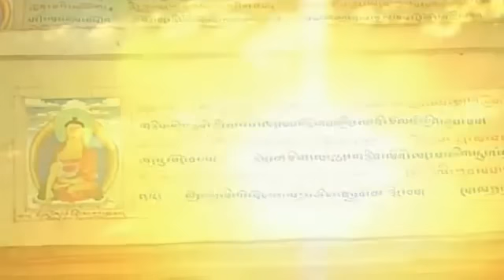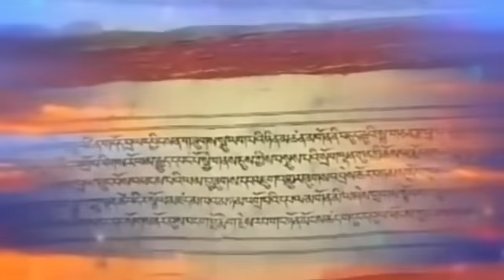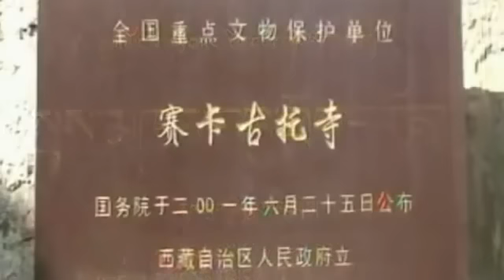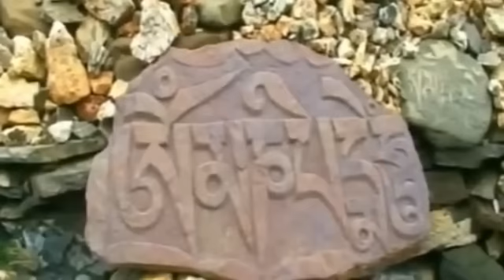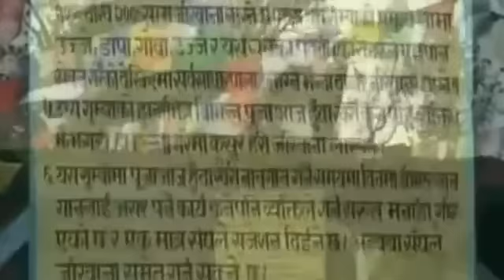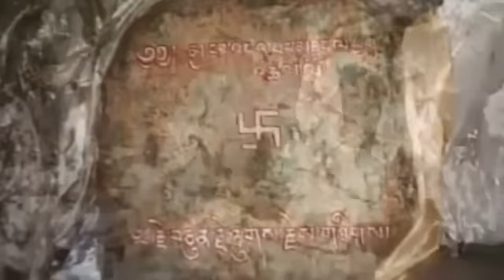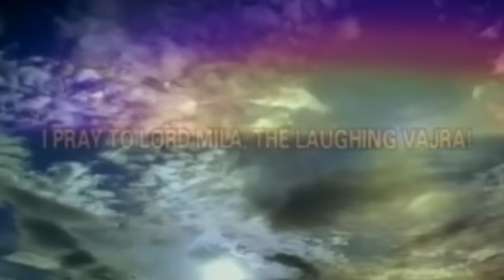Пещеры Миларепы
Миларепа реализовал все освобождающие качества проявив упорство и преданность, и достиг Просветления. Его стихи - песни вдохновенно передают Учение делая опыт Просветления легко перенимаемым для всех живых существ.